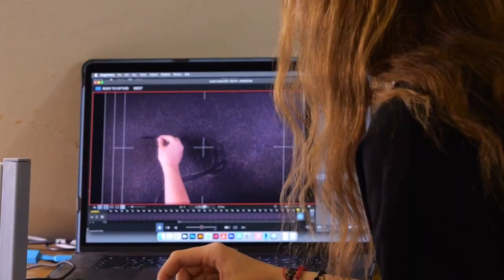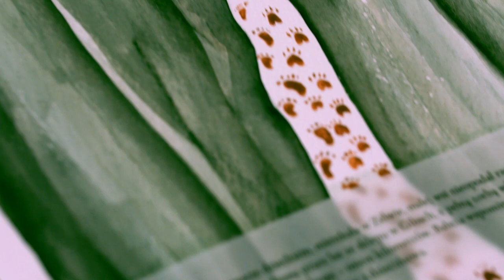Opowieści o Świętych Drzewach - film dokumentacyjny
Przedstawiamy Państwu krótką relację wideo z warsztatów tworzenia filmów animowanych ,,Opowieści o Świętych Drzewach".